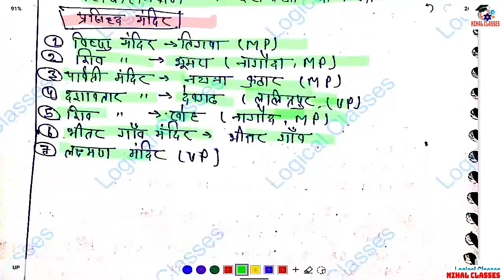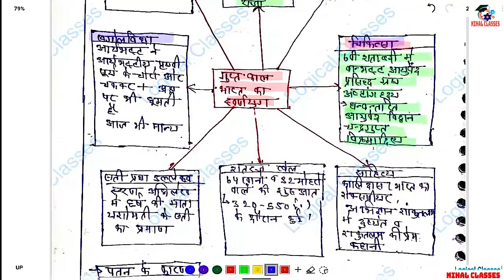18: gupt vansh history in hindi | gupt kalin prashasnik vyavastha | गुप्त कालीन प्रशासनिक व्यवस्था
@Nihal classes- वैष्णव और शैव धर्म Lecture in Hindi for UPSC,IAS,PSC,BPSC,JPSC,MPPSC,SSC